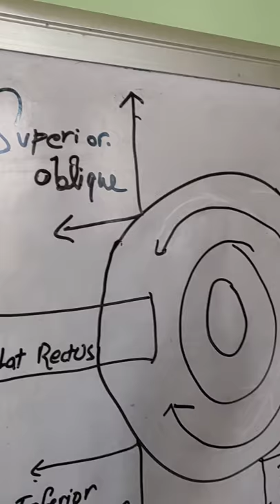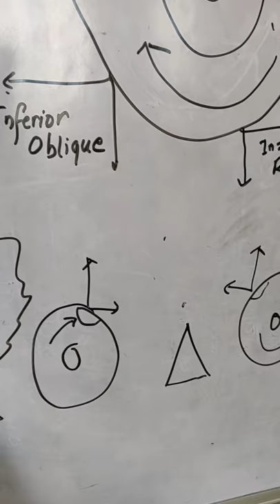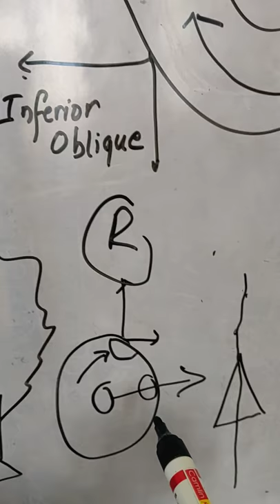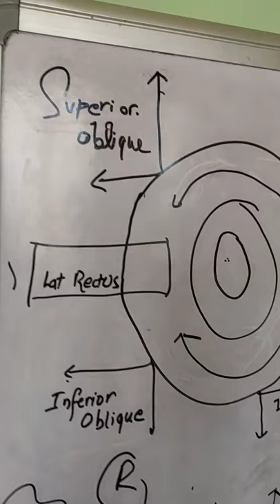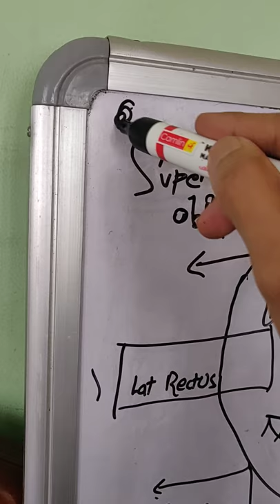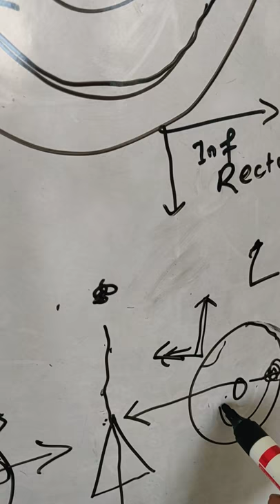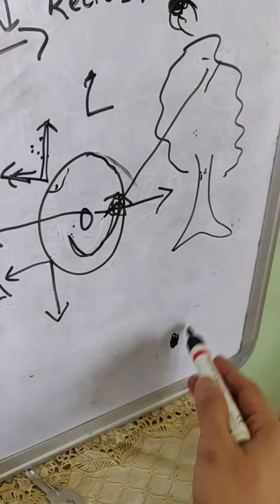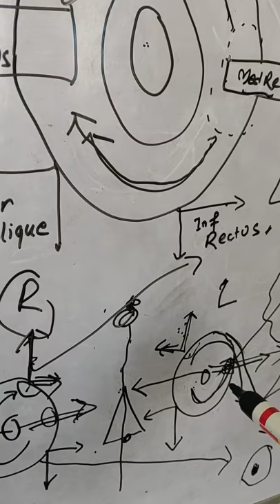Extraocular muscle and yoke muscle in Nepali